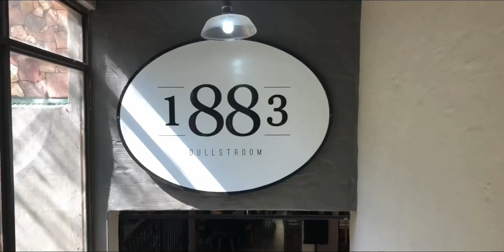MTPA. Mpumalanga tourism and Parks Agency#mpumalanga#Dullstroom#Mpumalangatourism#Makhazeni#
Mpumalanga Province has to be one of the most amazing spaces in the world.

• Music produced and sang by Bongani Mamba.

• Video edit: Bongani Mamba
• Director: Bongani Mamba
• camera Man: Bongani Mamba
•Content Developer: Bongani Mamba